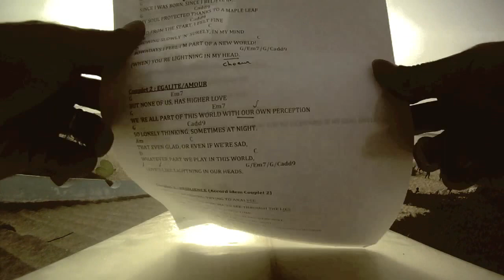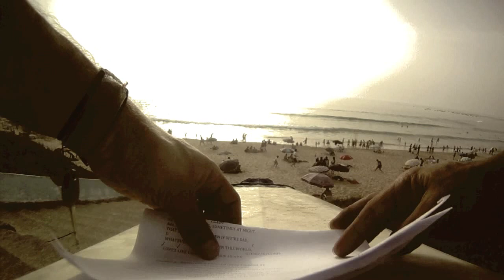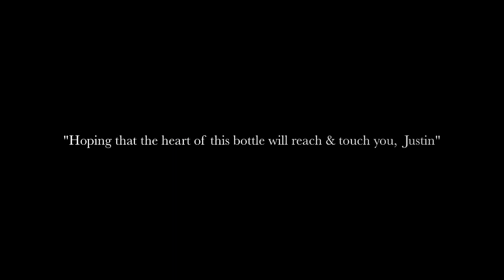Lightning in my head - HD - Video clip.mov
Dear Justin, Here is the story of "Lightning in my head", a song written for you. In June 2011, I went to a store with my two sons to buy a cartoon DVD and movies for myself. Browsing the covers of various DVDs, the picture of a young guy with his guitar caught my eye. Back home, I watched this DVD and I discovered your story, a true story.
The amazing part of this situation is that I didn't know you before. Your story looks like a miracle, but it's not. It's just possible if you trust in yourself and meet right people at the right time. An Asian proverb says, "When the student is ready, the master appears...". When I turned off the TV, I was in a deep emotional state. In this situation, only my guitar is able to hear what my heart feels. That is how this song was born.
The lyrics? They are based on the feeling of "tipping point". From a teenager who lives for music and believes in his destiny, to becoming a star with millions of fans. How to stay a part of the same world? How to deal with all this Love you are currently receiving? How to manage the lightning caused by the influx of consideration, concentrated in one person? How to keep his balance and not to sink? On the other hand, how can fans deal positively with emotions they feel? Bearing in mind from an external point of view, that we are all just a "part of this world", whatever our destiny. Coz in my perception, there's lightning in all heads! This song was recorded 9 month ago, posted on Youtube, hoping it reaches you and you might like it... 8 month later, Sean Russell, a Canadian music Manager came for a holiday in my guest house . We were talking about music and during our conversation, he told me that he knows your manager.So I took my guitar and I played him the song. His feeling was positive .Then with friends of mine, we re-recorded it as best we could. The style is probably not exactly like your own, of course, you can adapt it as you want. Justin, you have shown us that things are possible, so why not try as I also believe in destiny.